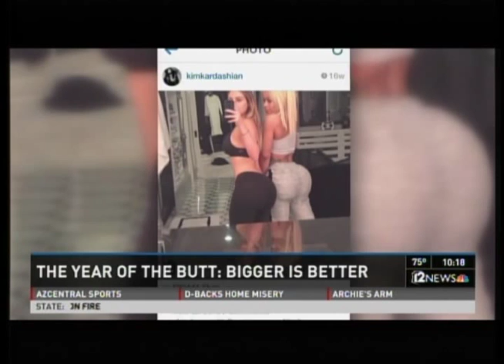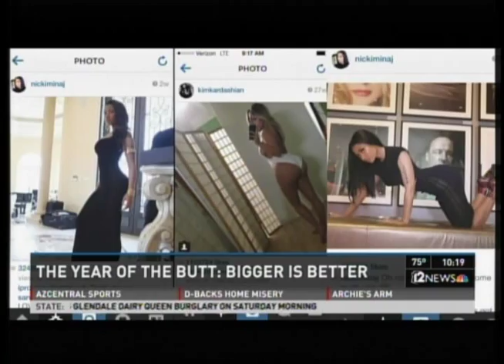Brazilian Butt Lifts "Belfie" Explained by Scottsdale, AZ surgeon Dr.Dan Shapiro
Dr. Dan Shapiro board certified plastic surgeon located in Scottsdale, AZ talks with Emma Jade from Channel 12 News about the latest trend that has taken social media and the plastic surgery industry by storm: butt augmentation. According to the American Society for Aesthetic Plastic Surgery, buttock augmentation has seen the greatest increases over any other cosmetic procedure in 2013.

This fact is not surprising based on the "Belfie" or the butt selfies trend that celebrities like Beyoncé, Jennifer Lopez, Kim Kardashian, and Nicki Minaj post on sites like Twitter, Facebook and Instagram. Those pictures can receive up to a million likes, so it's no wonder the bigger butt trend is here to stay and that the number of butt lifts that Dr. Shapiro has performed has increased dramatically from 2012 to 2013.

For the Brazilian butt lift, Dr. Shapiro takes fat from abs and back purifies it and then he re-injects the fat into the buttock area. The goal of a Brazilian butt lift isn't necessarily to make the butt bigger, but rather prettier and perkier.

The butt injection trend appears here to stay and as a result the silicon butt implant procedures have been dwindling. Dr. Shapiro explains that the implants can cause a lot of discomfort and has a much longer recovery period.  Not to mention that butt injections or Brazilian butt lift run about $5000 vs. $7500 for silicon butt implants.

Shapiro Aesthetic Plastic Surgery and Skin Klinic